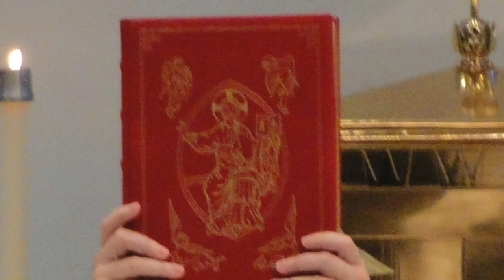Feast of St. Margaret Mary | Oct 16